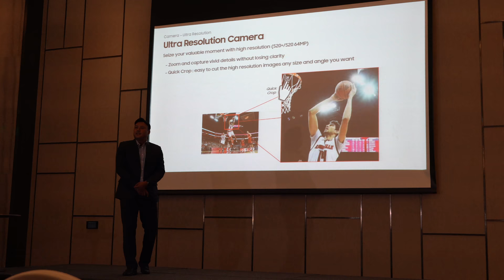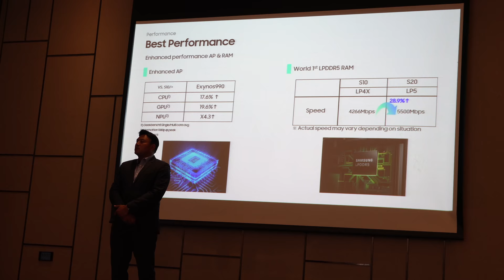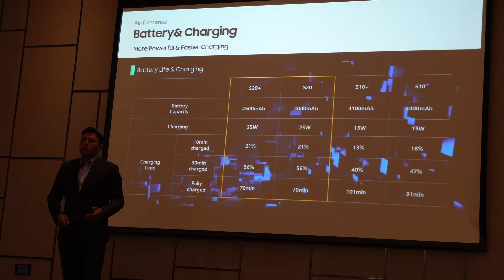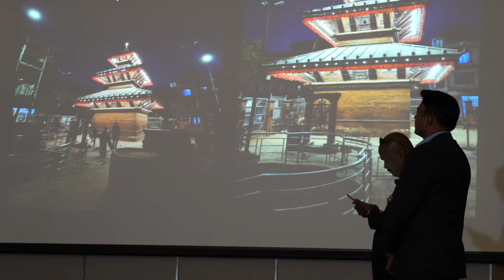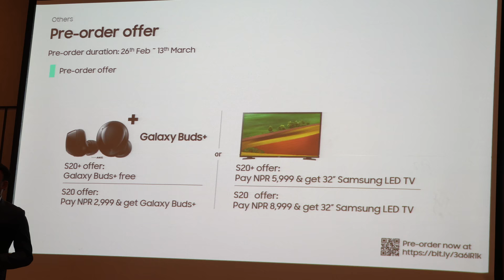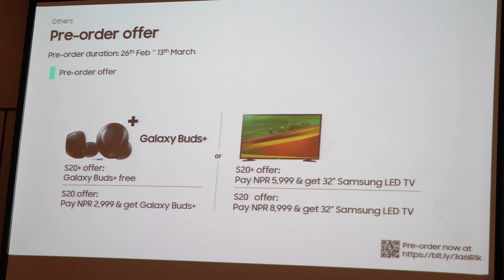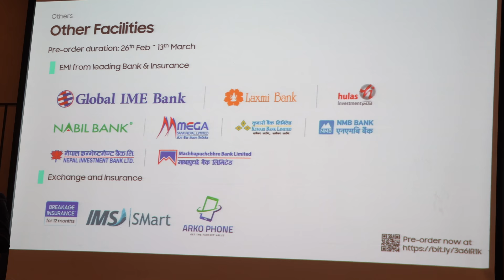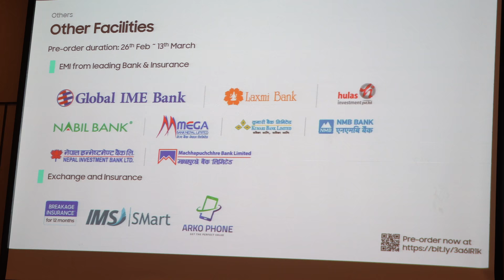Samsung S20 | S20+ Launch in Nepal in 10 minutes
Samsung S20 and S20+ was launched in Nepal today on 2nd March 2020. While the pre booking is still going on, Samsung had a press conference today to inform about the latest product and also give information on the pre booking offers which includes lucky draw, exchange facility and EMI options.

The S20 is available in two colors: CosmiC Grey and Cloud Blue at 1,07,499
The S20+ is available in three colors: Cosmis Black, Cosmic Grey and Cloud Blue at 1,19,499